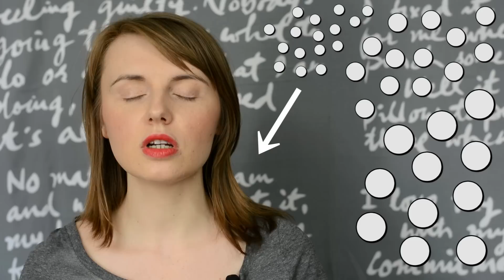Der AHA-Effekt | Sauer macht schön?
Was ist eine AHA, wie funktioniert sie und was sollte man beachten? Erfahrt es in diesem Video! :)

Auf Snapchat folgen? Einfach incipedia adden
Produkte mit AHA:
Olaz Regenerist Renewal Night Elixier*
Pharmaceris Night Cream mit 10 % Mandelsäure*
Pharmaceris T Toner mit 2% Mandelsäure*
Eucerin Dermo Purifyer mit Milchsäure*
Letzte Videos:
Meine Quellen:
Dermatokosmetik von M. Kerscher
Cosmetic Dermatology Products and Procedures EDITED BY Zoe Diana Draelos MD
Körperpflegekunde- und Kosmetik von S. Elsässer